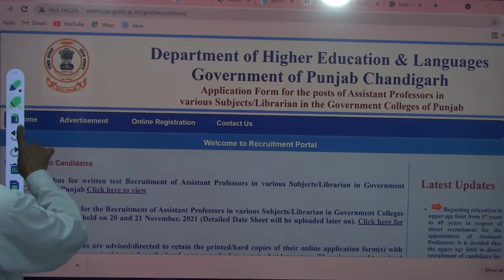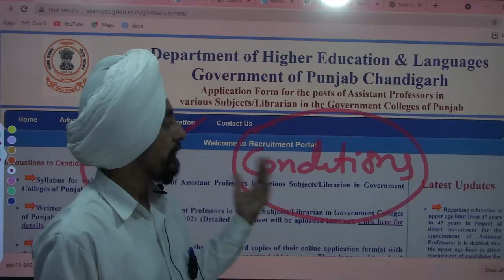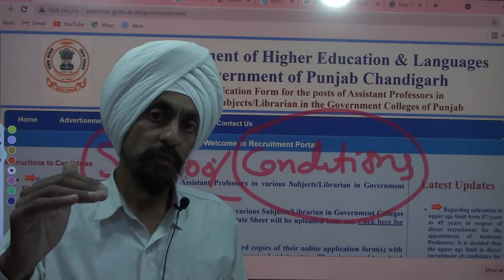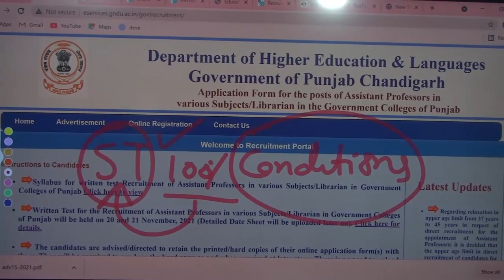Guest faculty in Govt. Colleges? ll Govt jobs Assistant Professors and Librarians l Dr. Tirath Singh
Fight for right but utilise the time. Guest faculty working in government colleges of Punjab are under tension for their teacher. but I personally motivate them to you utilise this time for selection test and apply for the same. and continue their struggle for getting the post on the basis of their experience.